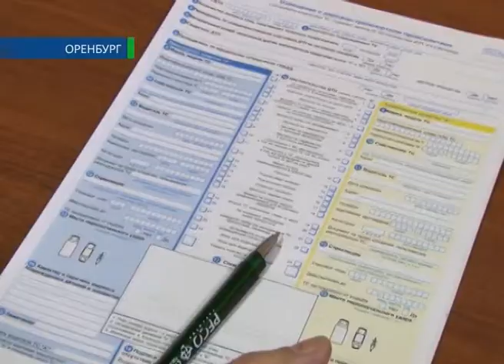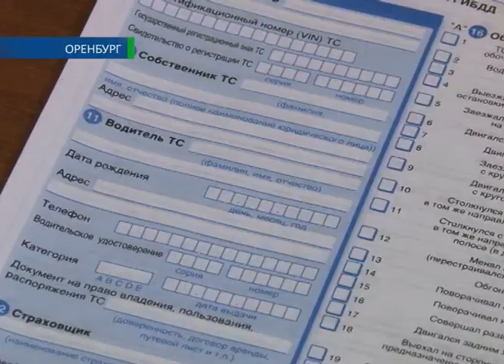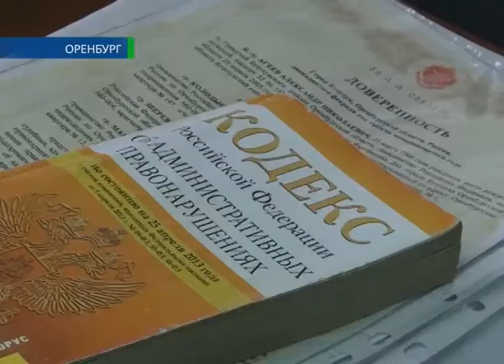ДТП без ГИБДД 13 04 14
Можно ли оформить автоаварию без гаишников? В случае ДТП автомобилисты обычно сразу звонят инспекторам ГИБДД или, в крайнем случае, аварийным комиссарам. Хотя в нашей стране несколько лет действует так называемый европротокол, когда мелкое происшествие можно оформить и без посторонней помощи. Автомобилист со стажем Мереке Ульманов выяснил - сложно ли самим составить схему аварии и заполнить документы и почему европротокол не популярен среди оренбуржев.